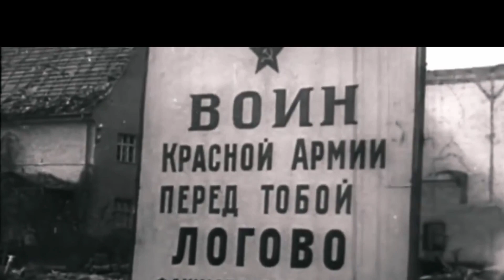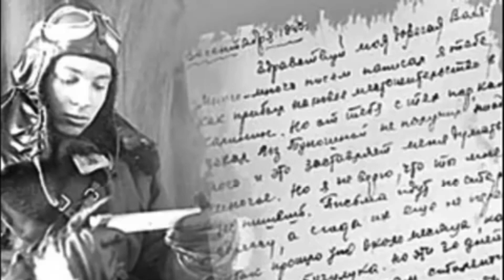Алексей Кузнецов - Военные песни к 75-летию Великой Победы - 9 Мая - Мы помним!!!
Всем кто помнит посвящается!!! Мы помним!!!

1. Тёмная ночь 0:01
2. На безымянной высоте 3:05
3. Журавли 7:16
4. Катюша 11:29
5. Эх, дороги 13:58